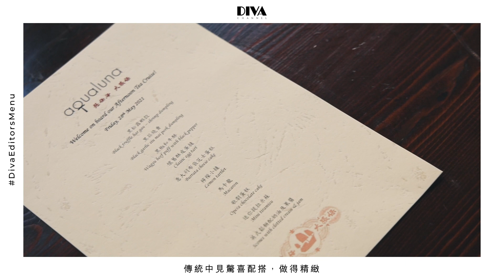出海去！登上「張保仔」帆船歎下午茶，欣賞維港流動風景，品嘗黑松露蝦餃、意大利布袋芝士蛋糕！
近年本地各酒店、大小餐廳，都紛紛推出不同的特色下午茶，相信各位愛Tea之人都體驗過，但登船出海一邊享受陽光、海風和維港兩岸景色，一邊品嘗中西特色點心，你又試過沒有？

更多內容:
當文歷旗艦店登陸中環！焫焫焫焫著棉花糖雪糕、沙嗲牛肉花生燒、牛角包吐司，周末朝聖要去！

一位難求！米芝蓮壽司店神級 Omakase，鮑魚肝醬撈飯鮮味無窮，北海道紫海膽入口即溶